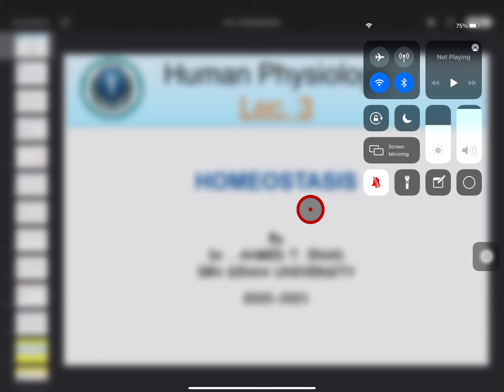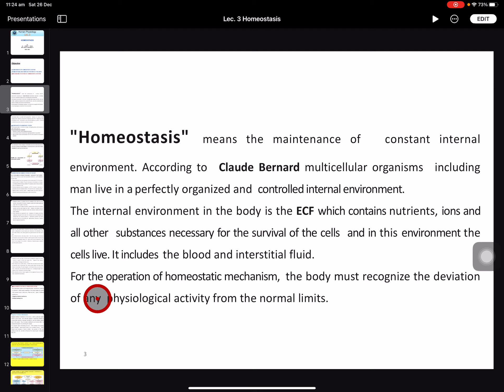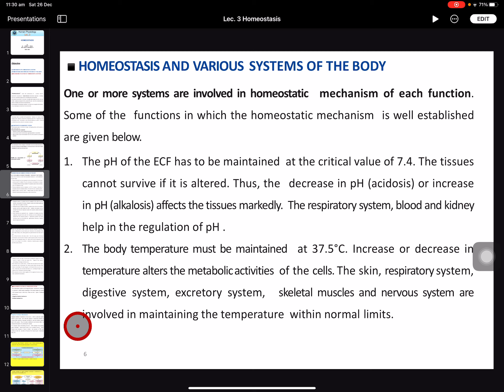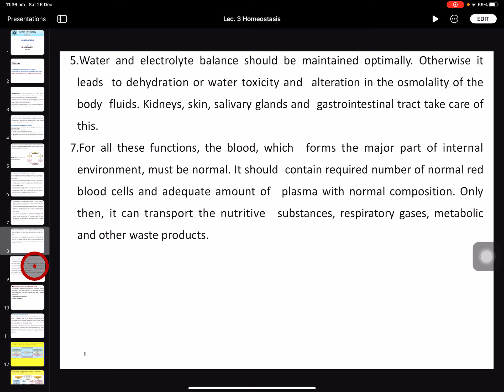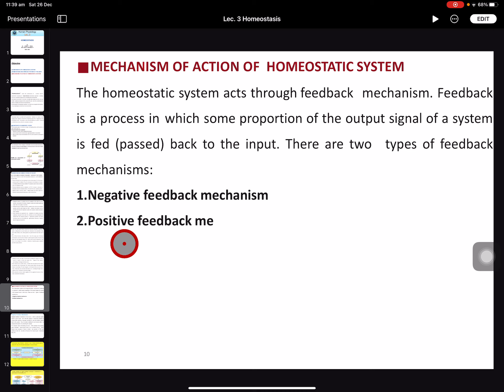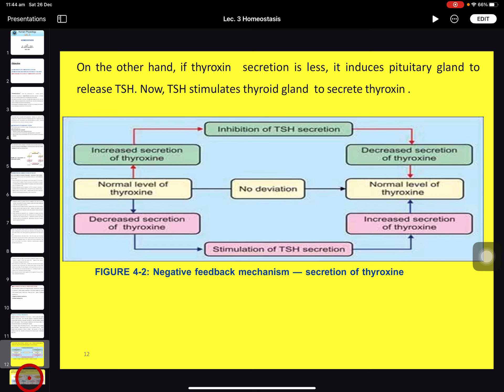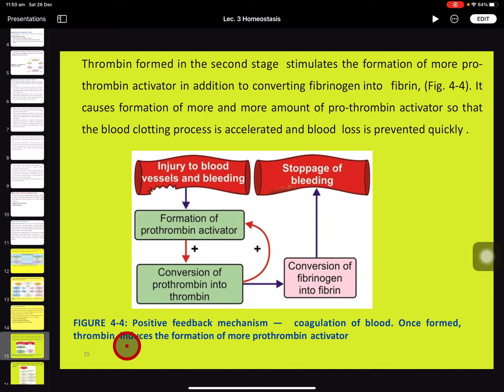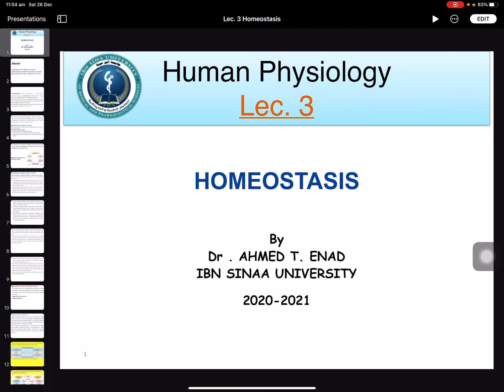Lecture 3 Homostasis